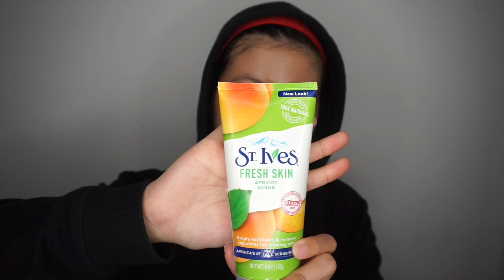St.Ives Face Scrub All Variants Review Bahasa Indonesia